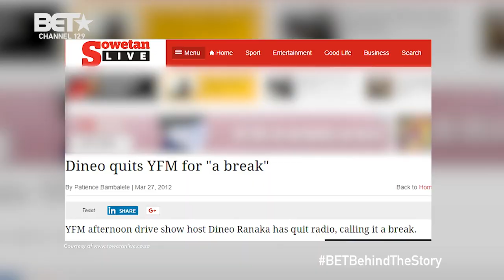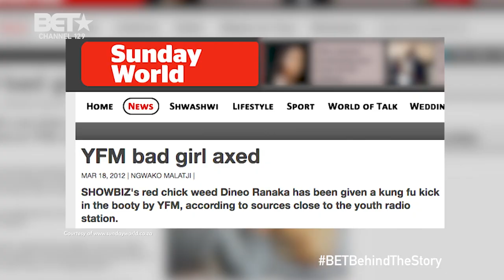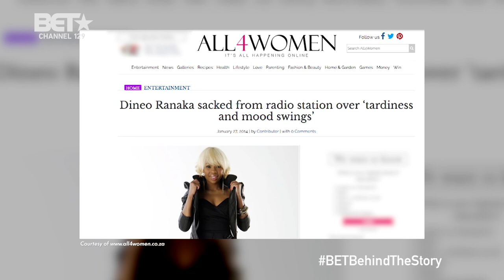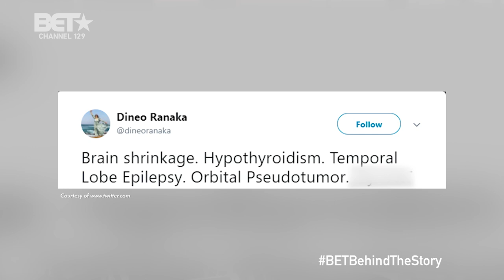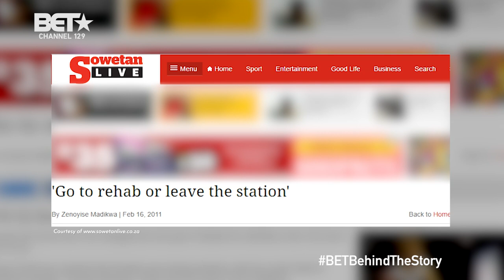Behind The Story : Dineo Ranaka Talks about her Radio Career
Pearl Thusi sits down with Dineo Ranaka and dives in deep into Dineo’s journey in her radio career and some of the challenges she faced. If Season 3 is anything to judge by, Season 4 of Behind the Story will have explosive and extraordinary stories.